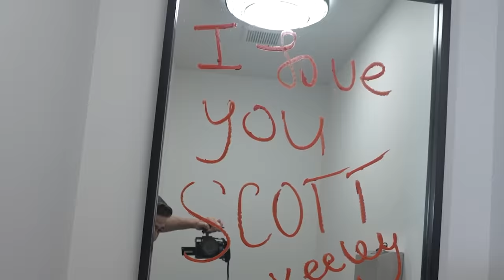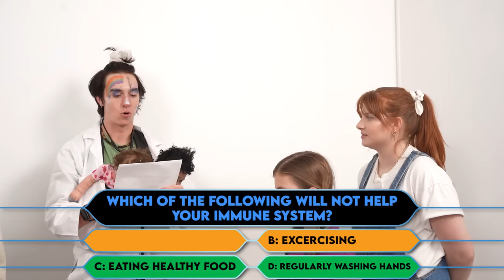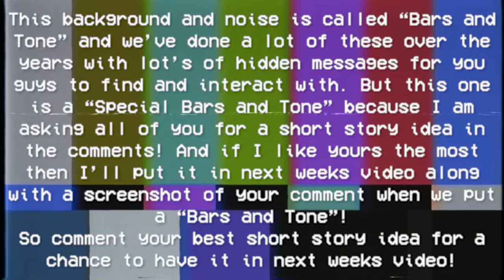We’re Having KIDS!!!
Who Can Be the Better Parents with Keeley 👊

A special THANKS to Aria Goodson and Joshua for being such amazing kids to Keeley and Scott!!